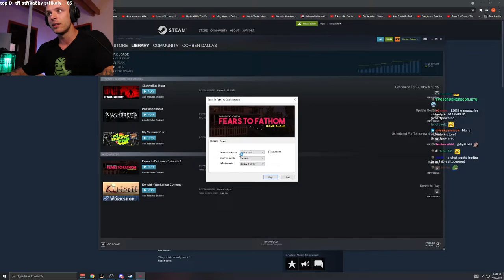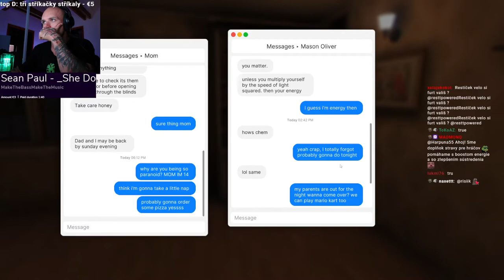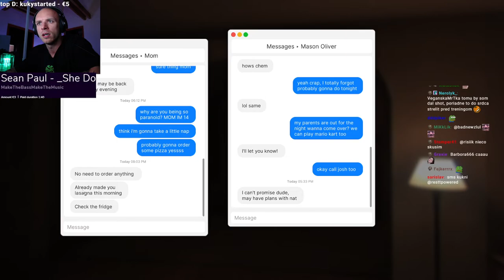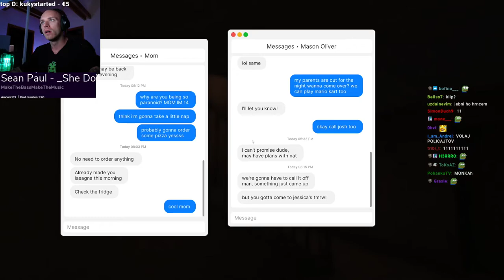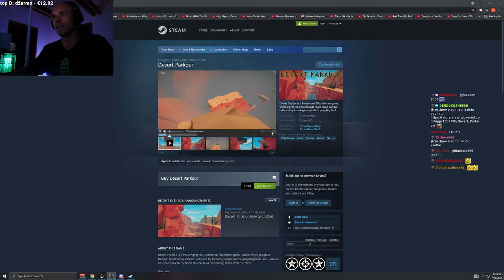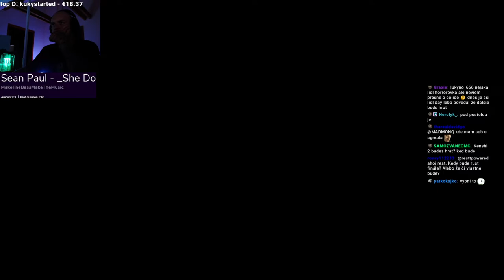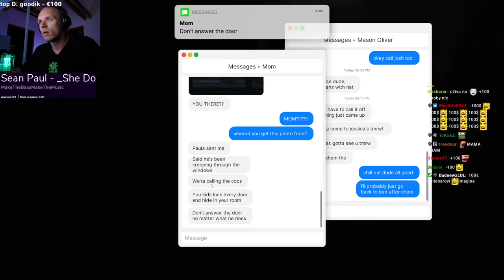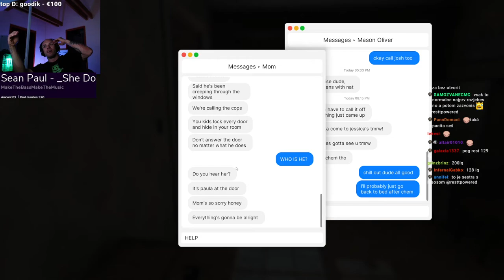RESTT HOROROVKA - FEARS TO FATHOM [19.7.2021]